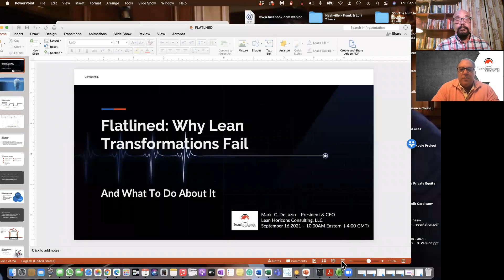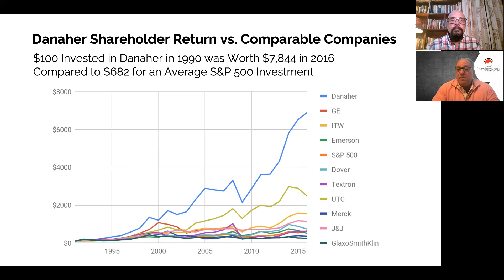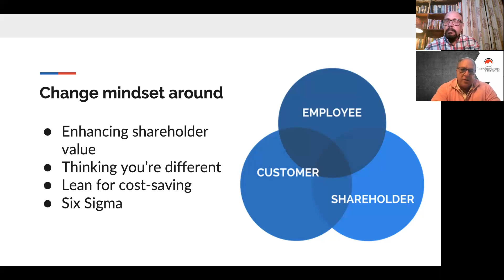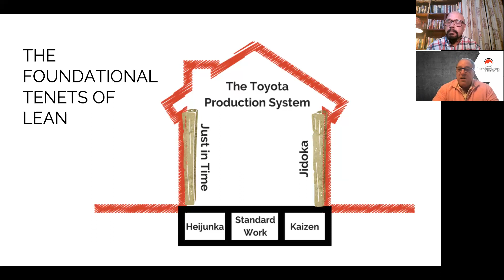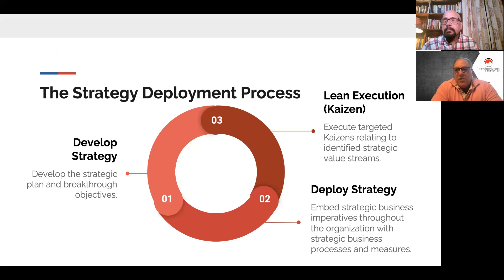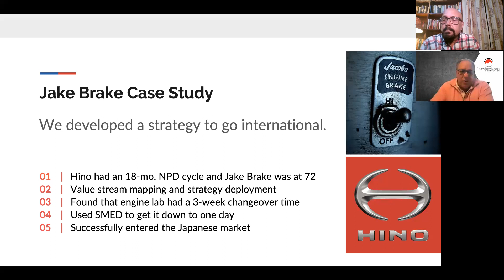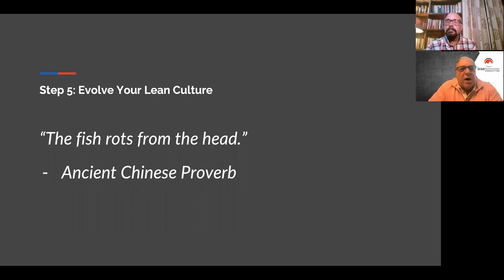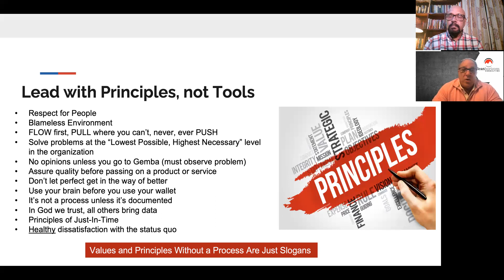The Dr. M Vodcast: S1 E1: Mark DeLuzio - "Flatlined"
Dr. M hosts global Continuous Improvement (C.I.) professionals on his vodcast.

Series 1: Supporting & Sustaining the Continuous Improvement Process.

Episode 1: Mark DeLuzio talks to Dr. M about his book "Flatlined". On the episode they discuss how companies enjoyed early success with lean transformation but eventually their efforts "flatlined", and explains his 5 step solution.

About the Guest: Mark DeLuzio is Founder and Chief Executive Officer of Lean Horizons Consulting, LLC. He is a former Corporate Officer and Vice President of Danaher Business System (DBS) for Danaher Corporation (NYSE: DHR), where he was the principal architect of DBS, deploying it on a global basis. Mark was selected by Danaher to be on the first study mission to Japan, studying under the original developers of the Toyota Production System. DBS has been credited by Wall Street as a key element to Danaher’s success. He is recognized as a pioneer in this area and is known as one of the “Fab 5” in the Lean Accounting community.
"Flatlined- Why Lean Transformations Fail and What to do About It" by Mark C. DeLuzio is published by Routledge and available for sale.

About the Host: Dr. M (Dr. Mohan Parmeswaran), has served 26 years in manufacturing and process industries; in private as well as public sector; with products ranging from manufacturing of fighter aircrafts in aviation industry to power generation industry to consumables goods industry to pharmaceuticals industry.

He was a director in a pharmaceutical company with German collaborators  before he founded his own consultancy ‘WARANS’ and took up consultancy in the field of Continuous Improvement Processes.
Warans supports organizations in implementation and sustenance of LMS, TPM, TQM initiatives.